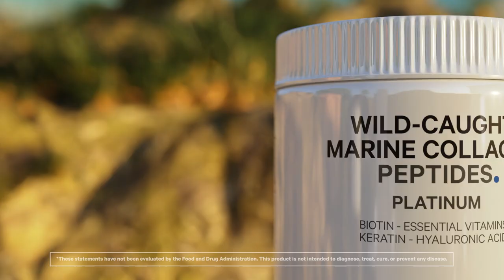Platinum Marine Collagen Peptides Powder - Unflavored - 11.50 oz (326 Grams)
Codeage Wild Caught Marine Collagen Peptides Powder Platinum is a high-quality collagen supplement made from wild-caught marine collagen from North American cold waters. It contains a high level of hydrolyzed fish collagen powder types 1 and 3, 10,000 mcg biotin, vitamin C, vitamin D3, vitamin B6, niacin, pantothenic acid, and hydrolyzed keratin.

• Wild-caught marine collagen powder from North American cold waters white fish.
• Features a high level of fish collagen types 1 and 3, biotin 10000 mcg, vitamin C, vitamin D3, vitamin B6, niacin, pantothenic acid, and hydrolyzed keratin all-in-one.
• Meatless collagen peptides, 18 amino acids, and pure with no additives, preservatives, or sulfites.
• This fish collagen powder supplement is non-GMO, dairy, soy, and gluten-free. This marine collagen formula has zero carbs. This formula doesn't contain shellfish
• Easily mix in beverages, protein shakes, and food recipes. Codeage Wild-Caught Marine Collagen Platinum supplement is manufactured in the USA in a cGMP-certified facility for purity and quality